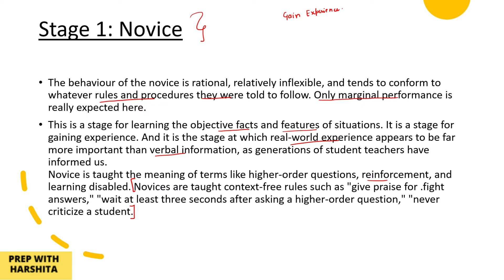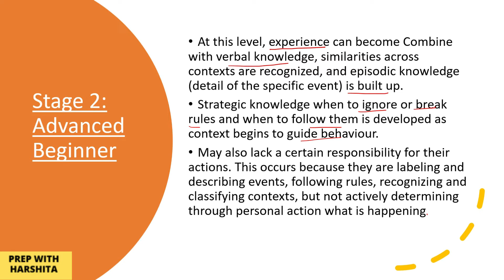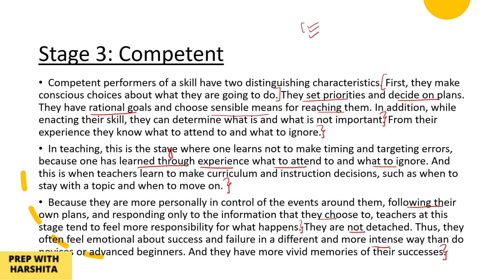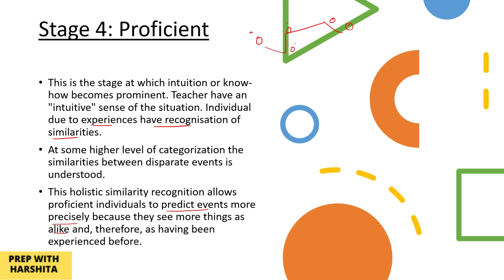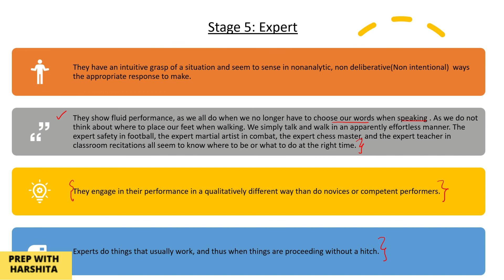Berliner Stages of development of Teacher | Perspective Research and Issues in teacher Education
Psychology